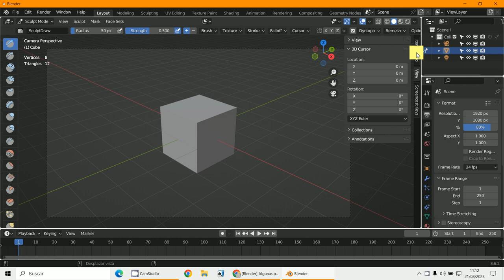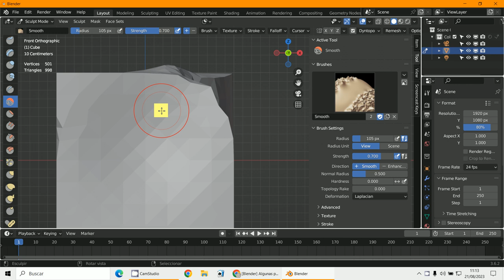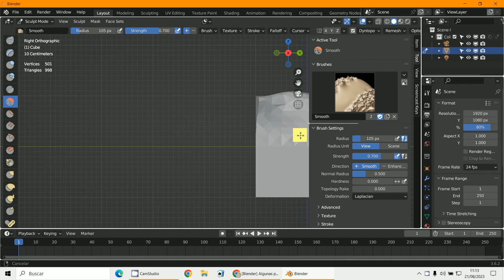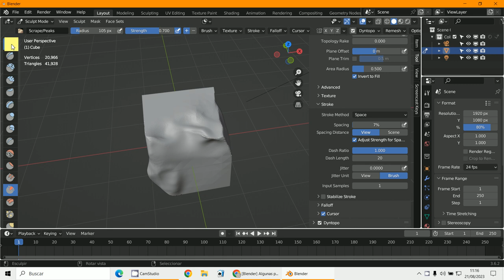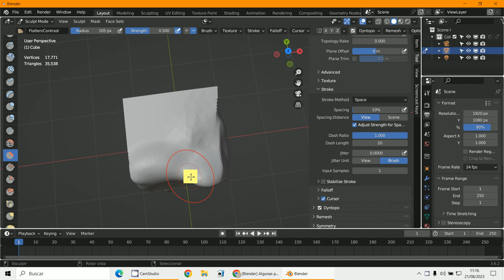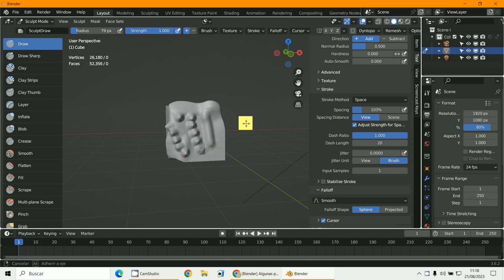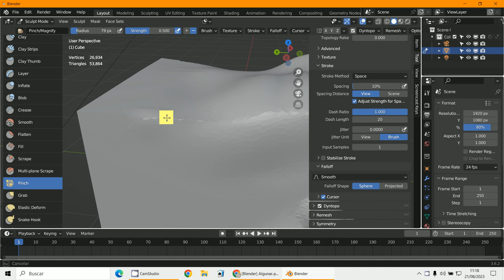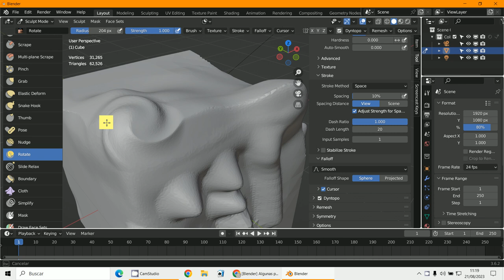Sculpt Mode 2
3D Blender 3.6.2
Sculpt Mode